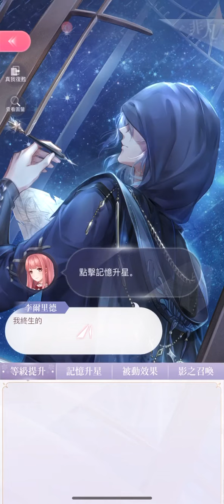Shining Nikki Gameplay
this game looks amazing oml-